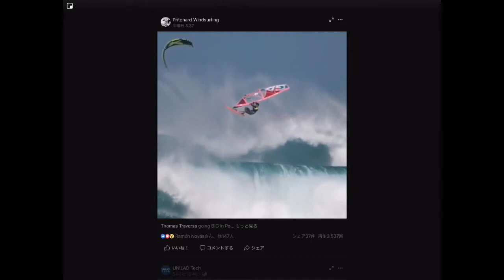NOVEジャイブ講座 ブームエンド内傾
ブームエンド内傾「手幅の法則」世界一流は、すべてこの行為を行ってます。
(そうです❗️全ての一流人が行ってます❗️)